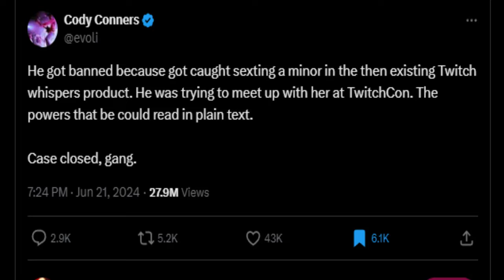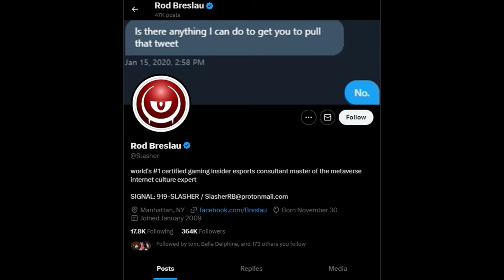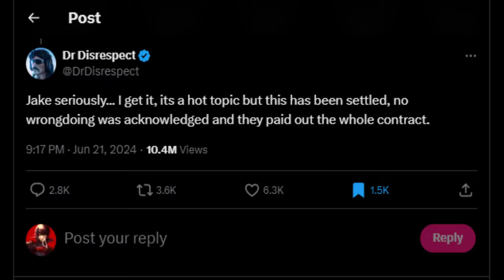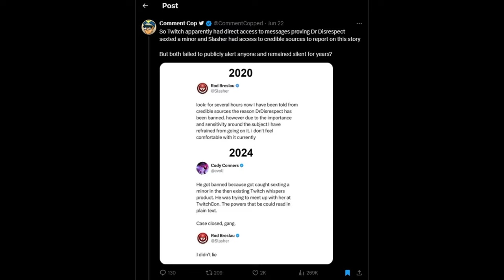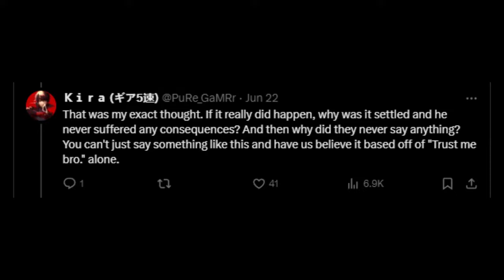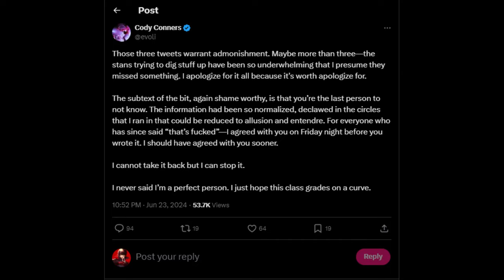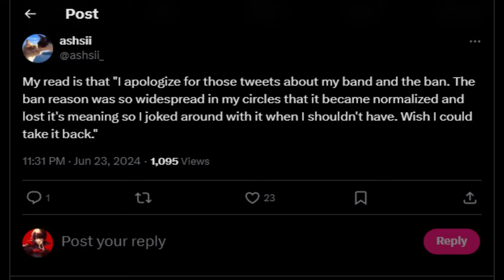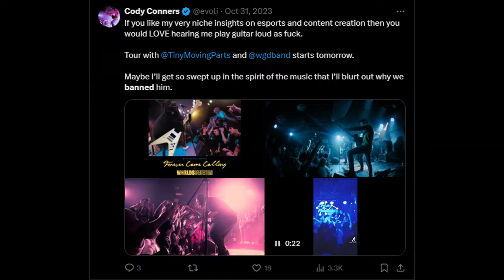Did Dr. Disrespect Do It? (Serious Allegations)